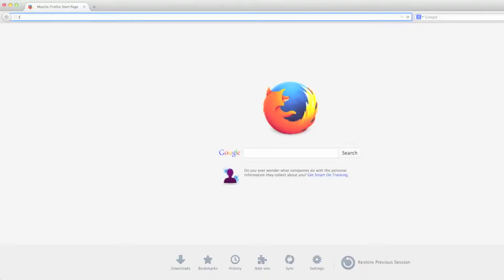West Texas A&M University The Prairie News - Then & Now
This video was made by Tran Nguyen and Anh Nguyen, Mass Communication students at West Texas A&M University.

Presenting The Prairie in our first project, we hope to gain more attention from students, faculty and staff at WT. We also learned a lot through this project.

Note: The Prairie is West Texas A&M University’s student-operated news organization. It functions to inform, educate and entertain readers accurately and responsibly. It does not necessarily reflect the opinions of the administration, faculty or staff.
iSO: The Prairie of West Texas A&M University
Android: The Prairie News